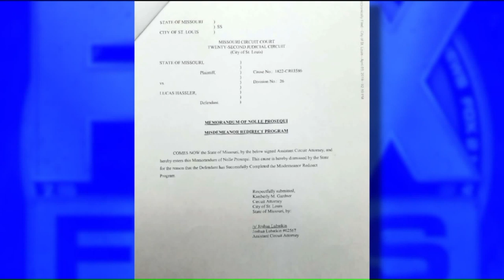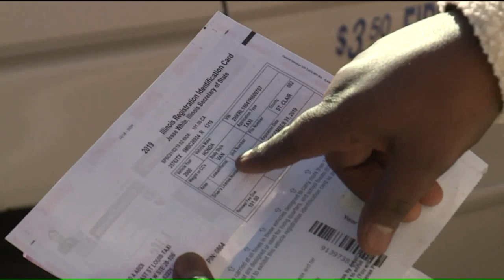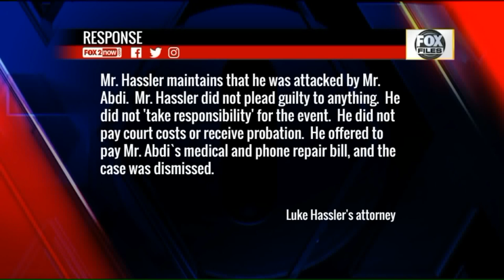New evidence puts a twist on renegade cabbie reports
A newly obtained 911 call sheds new light on what happened between a cabbie and his passenger in October.